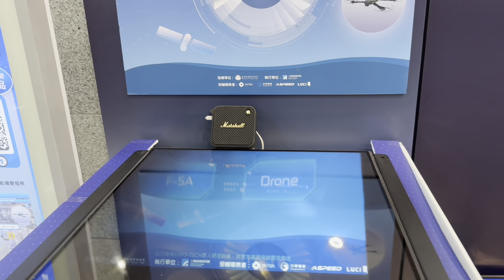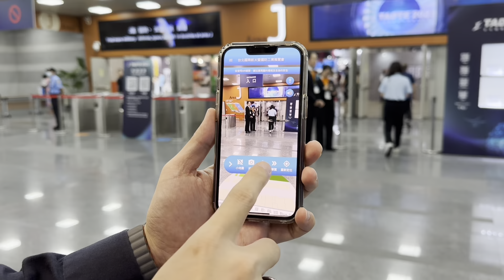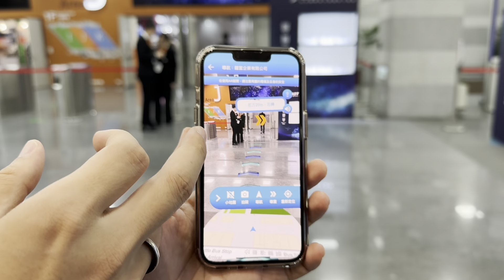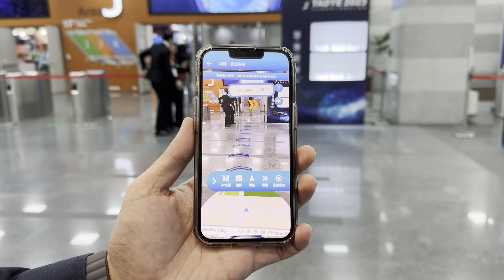【EETimes x 2023台北國際航太暨國防工業展覽會】原人免信標(non-beacon)智慧導覽、導航解決方案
因應淨零碳排世界的趨勢，在南港展覽館舉辦的國防航太展朝向綠色會展科技，原人透過經濟部國貿局與貿協指導下，將展覽之活動型錄與手冊電子化，並結合台灣自主開發之AI結合AR演算法，推出免信標(non-beacon)智慧導覽、導航的服務。

原人在南港展覽館國防航太展上採用的智慧導覽解決方案，透過獨家專利的智慧路徑演算法，使用手機App就可以算出最佳路徑及錯誤導正之功能，能夠引導民眾快速找到自己想要去的攤位。在導航路上，民眾也可以體驗到AR環境上的虛擬無人機在您身邊盤旋，增添了不少導航路上的樂趣。民眾也能夠與空間上的3D模型進行拍照合影。

除此之外，原人在這次展覽中還加碼提供無介質浮空投影設備，讓民眾體會到如同電影《關鍵報告》中的揮手就能指揮作戰的快感，在後疫情免觸控螢幕及主導者隱私權的剛性需求下，此設備將會是智慧行控中心的一大利器，協助國家提升指揮戰力！